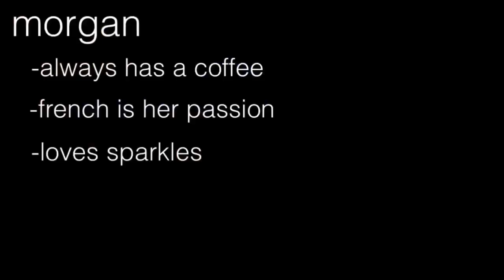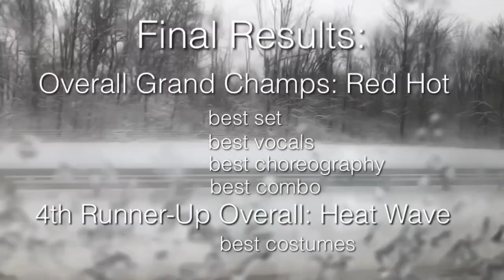Beavercreek Show Choir Competition Vlog || 2019 Competition Season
Red Hot and Heat Wave go to their first competition of the season in Beavercreek, OH. || Jan. 12th, 2019